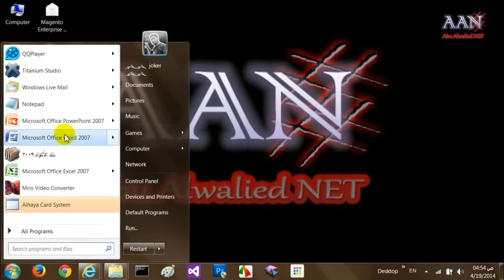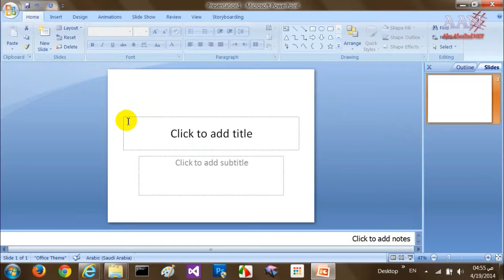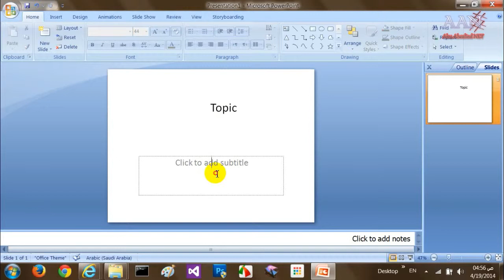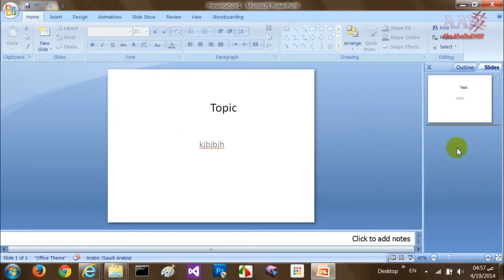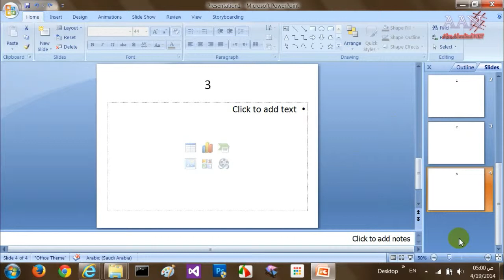1- Powerpoint Add - Delete - Mov slides بوربوينت إضافة و حذف و تحريك شريحة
شبكة أبو الوليد التعليمية في مجال تقنية المعلومات
Abu Alwalied NET for IT